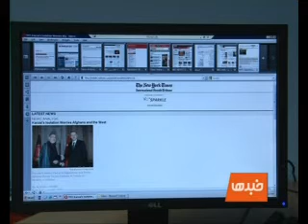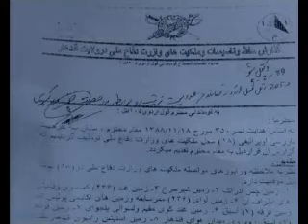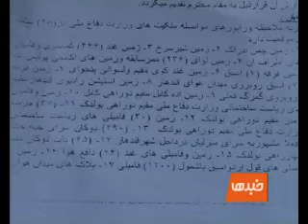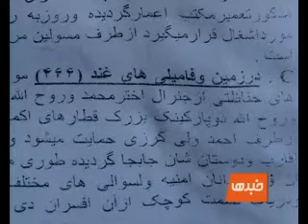TOLO News, June 07, 2010 part1